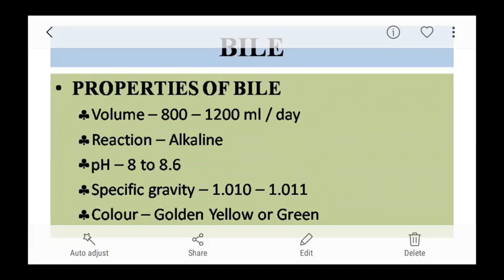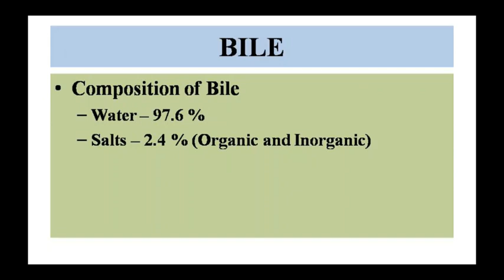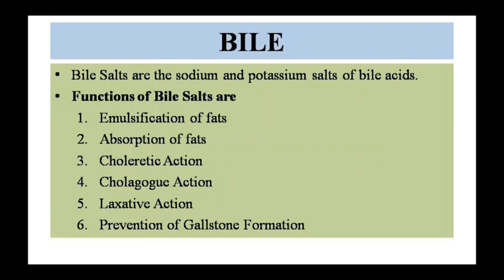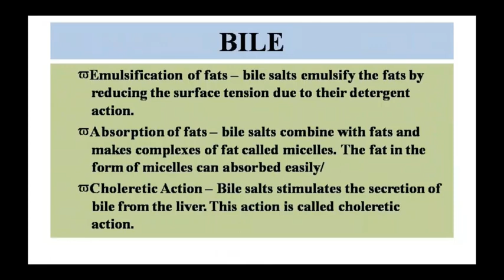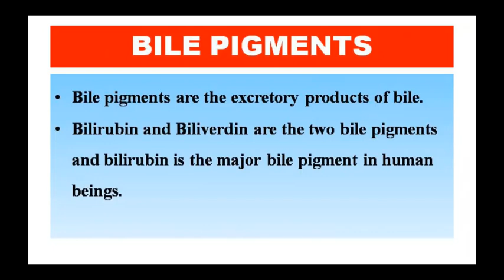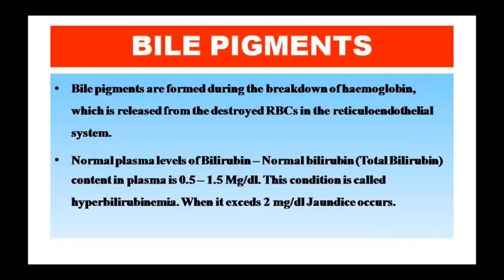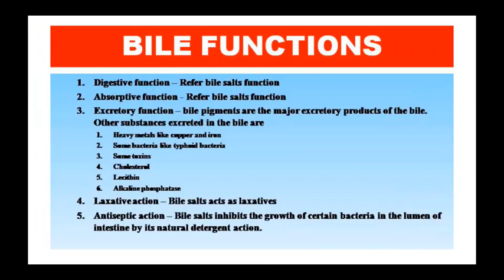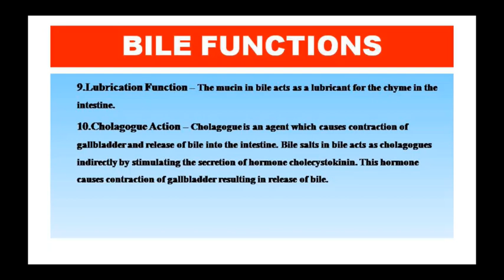Dr. Pushpa Sharma Topic:- Ana Bile 12/09/20